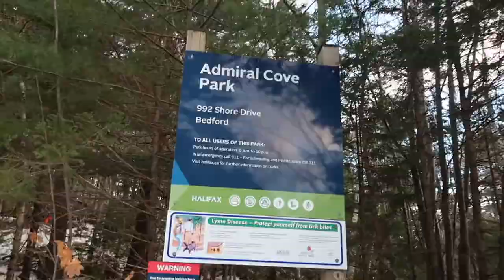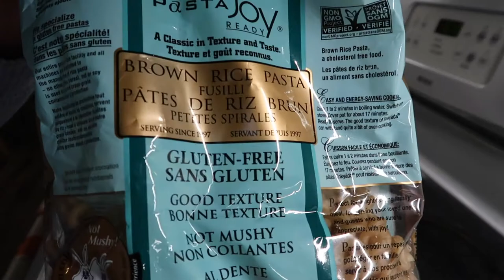📖 Bucket list Series | Admiral Cove Trail + Mushroom Parmigiana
"𝙔𝙤𝙪'𝙧𝙚 𝙣𝙤𝙩 𝙨𝙩𝙪𝙘𝙠 - 𝙮𝙤𝙪'𝙧𝙚 𝙡𝙚𝙖𝙧𝙣𝙞𝙣𝙜, 𝙮𝙤𝙪'𝙧𝙚 𝙜𝙧𝙤𝙬𝙞𝙣𝙜, 𝙮𝙤𝙪'𝙧𝙚 𝙥𝙧𝙚𝙥𝙖𝙧𝙞𝙣𝙜 𝙩𝙤 𝙗𝙡𝙤𝙤𝙢"